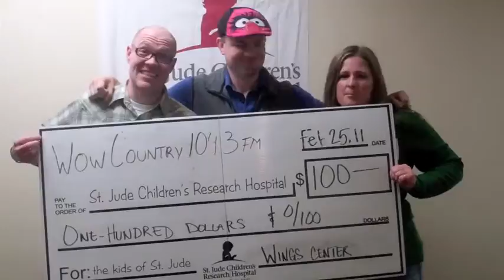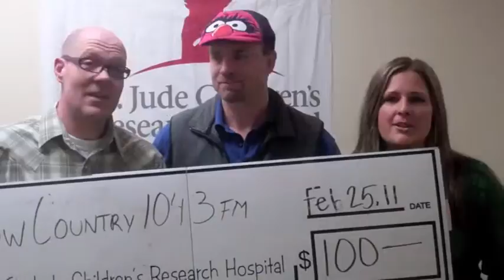St Jude Radiothon with Wings Center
WOW 104.3's Randy & Alana talk with Jess Curtis of WIngs Center, the Angel of the Hour sponsor during the St. Jude Radiothon.